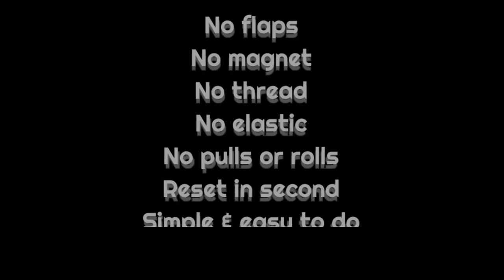Reclose by Tybbe Master video DOWNLOAD